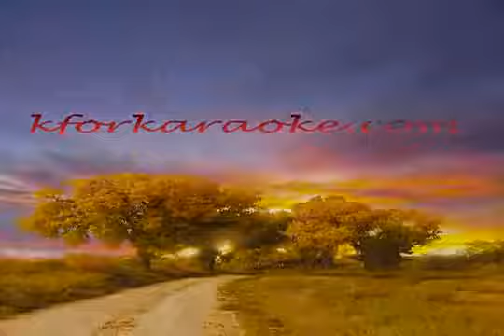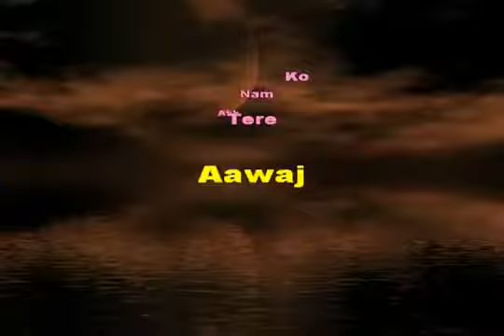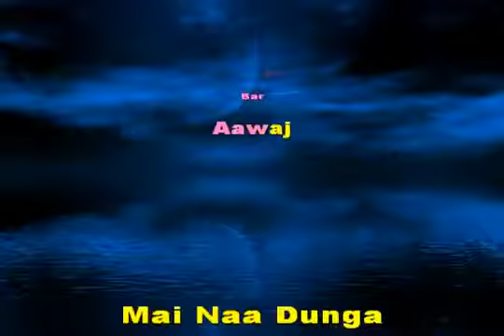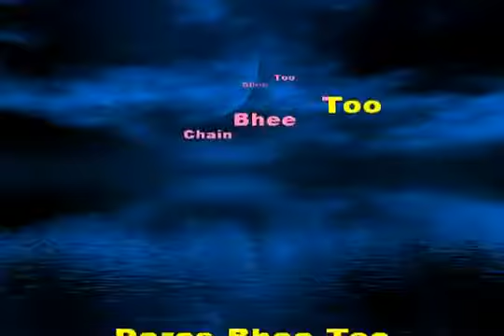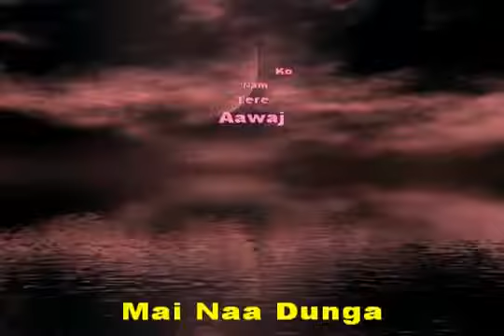Chahunga Main Tujhe RSB